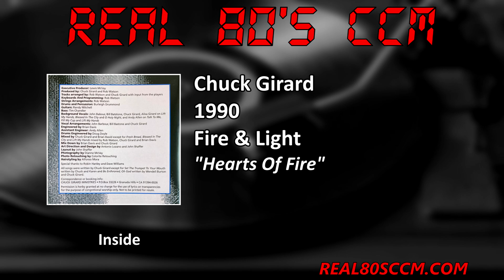Chuck Girard - Hearts Of Fire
This is Track #11 from the 1990 Chuck Girard album "Fire & Light"

Chuck Girard's Glow In The Dark album was one of the first CCM albums that my friends and I ever bought. We spent hours listening to Anthem and Somethin' Supernatural. As such I always a special spot for Chuck but I'll be honest, he lost me in the 80's as his albums became meh. But this album is different. Though it's in his usual style I really like this one. Perhaps it's because Rob Watson was involved with the production but this album is actually a really good album. When I had to classify it into a style I actually chose Light Rock, up one level from Easy Listening where Chuck's album normally reside. I really liked the drums on this album which were played by Burleigh Drummond of Ambrosia. So if you grew a little tired of Chuck through the 80's take some time and listen to this one, I think you'll be pleasantly surprised.